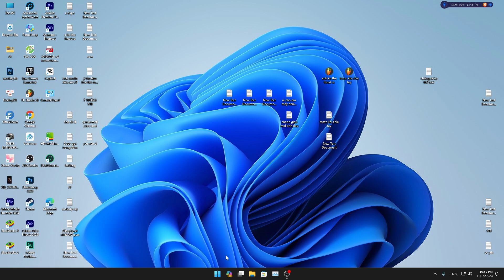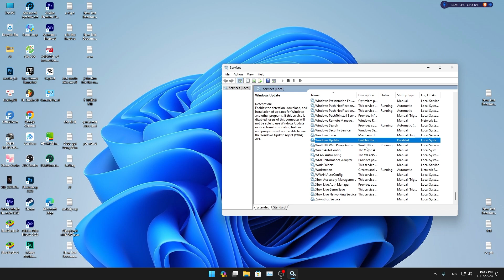Cách Fix lag Free Fire Khi PC Bị Yếu | Tắt WIN Update Xong Bắn 120 Fps Siêu Mượt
Cách Fix lag Free Fire Khi PC Bị Yếu

nhớ follow mấy chỗ này nữa nha :7